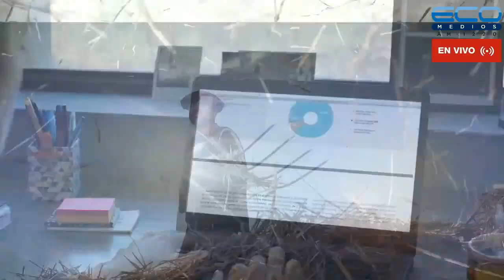EL TERCER OJO con Eduardo Favier Dubois y Oscar Cesaretti 30-6-2021